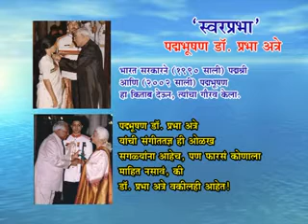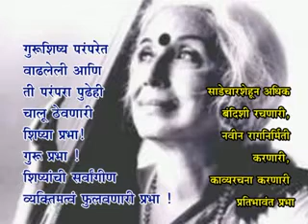Dr. Prabha Atre Spotlight ...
Spot light on great Dr. Prabha Atre from documentary tich Aakash ...